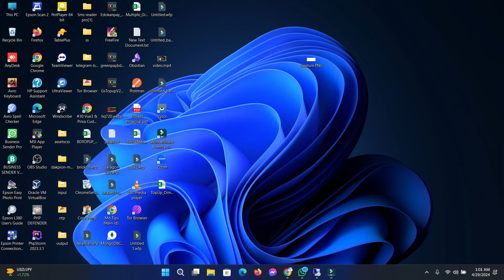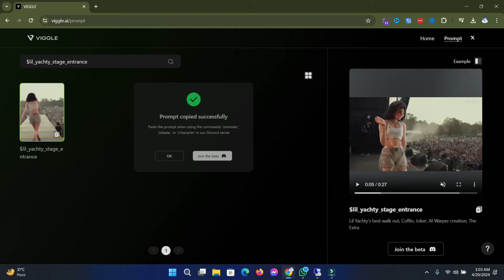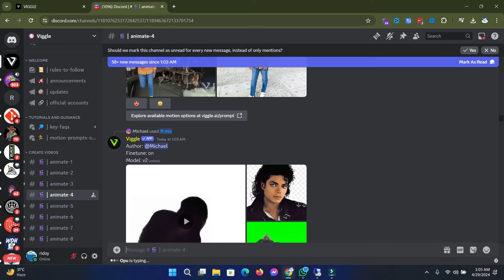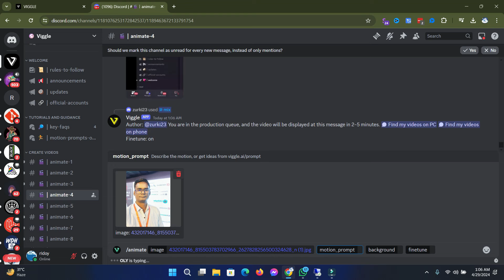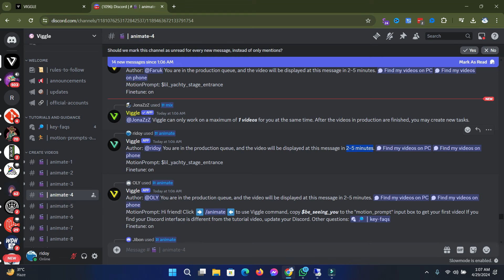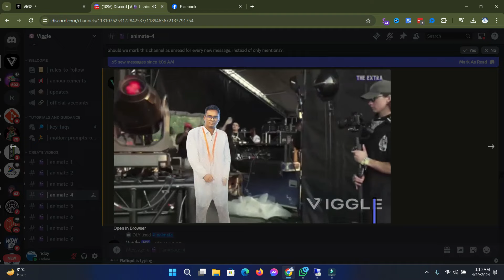Create Viral Memes with Viggle Ai | Viggle Ai Trending Video Editing